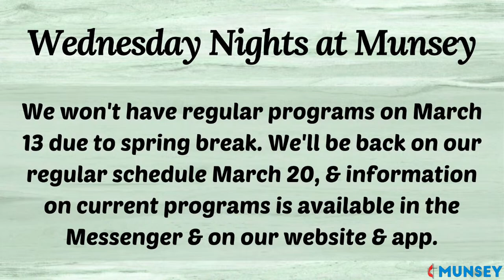Sanctuary Worship March 17, 2024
Welcome to the 11am Traditional Service at Munsey Church!